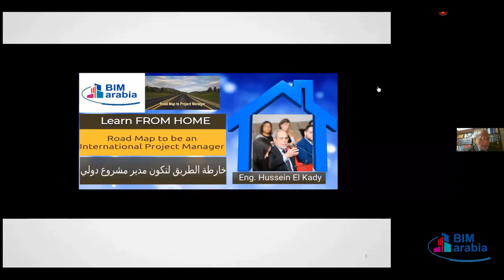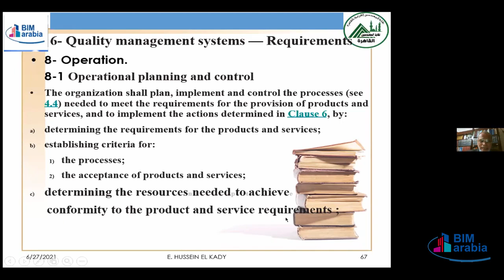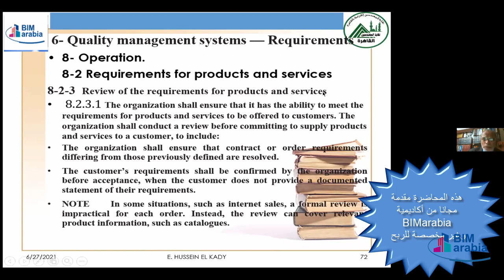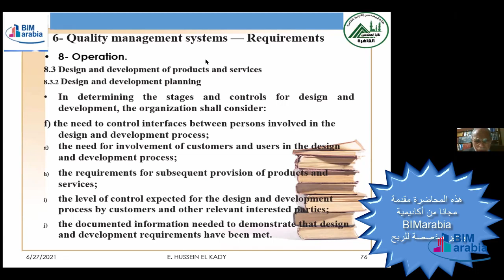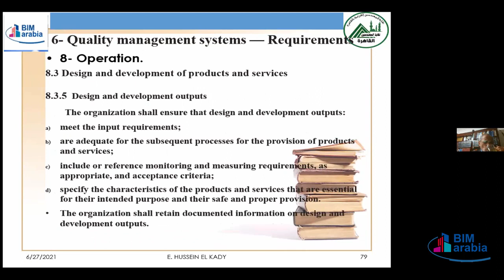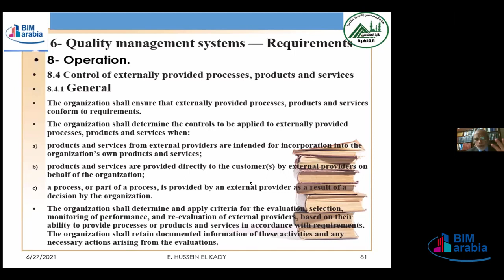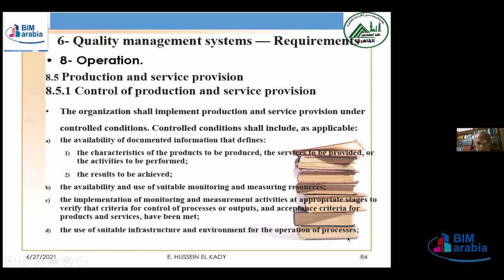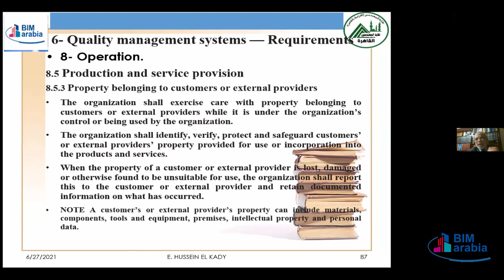Road Map to be International Project Manager II lec 7